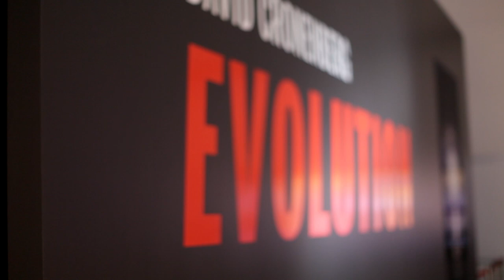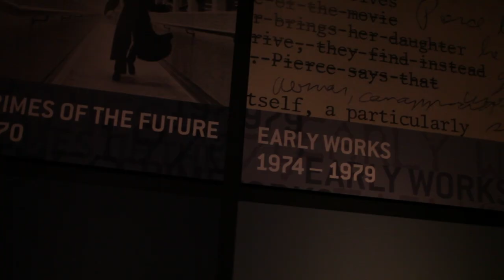David Cronenberg Evolution Tiff Exhibit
Be the first in line for David Cronenberg: Evolution Exhibit in Toronto, Canada at the TIFF Bell Lightbox. The exhibit is a major retrospective of internationally acclaimed filmmaker David Cronenberg's career to date and features never before seen artifacts from his movies. This is the first time a major retrospective of Cronenberg's work has been presented. The exhibit opens Nov. and runs until January after which it will tour to other international locations.